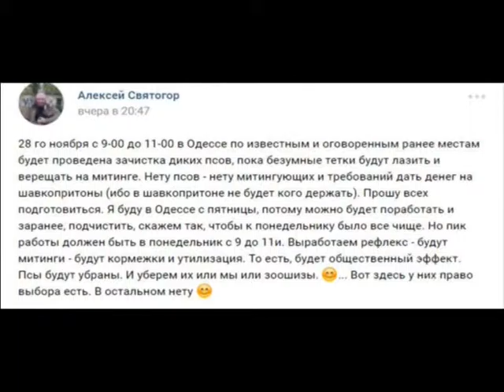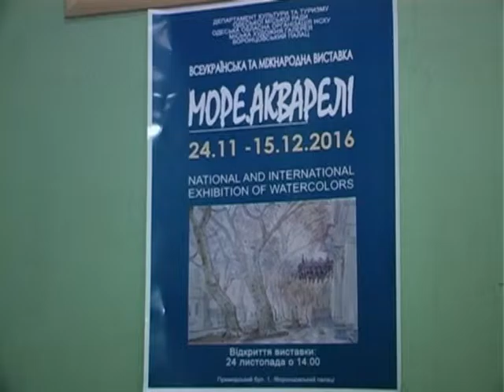"ФАКТИ" від 25.11.2016